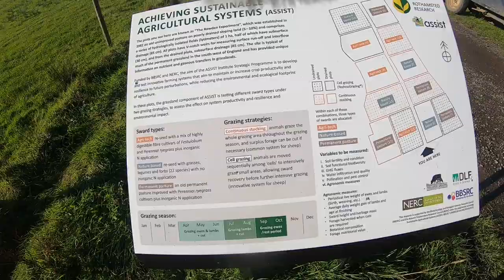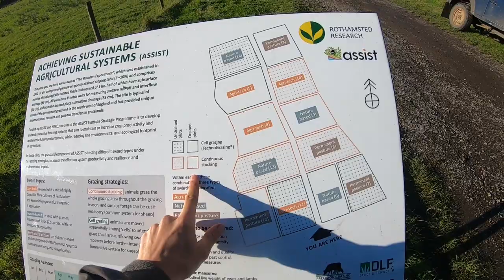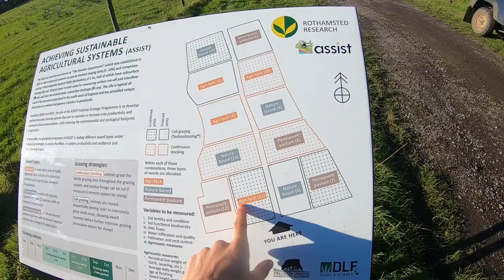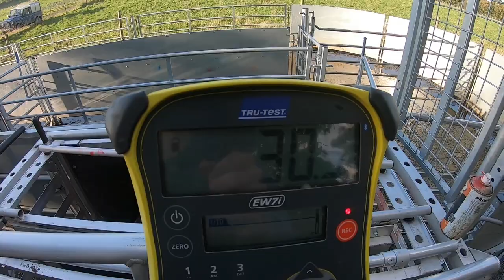BLACK LABRADOR SHEEPDOG?!?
I had my Black Lab, Mac with me for a couple of days helping out around the farm. This is him helping Rex and I weigh some of the research lambs on the farm!